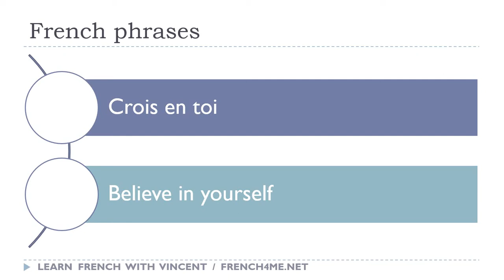Say it in French I Believe in yourself avi